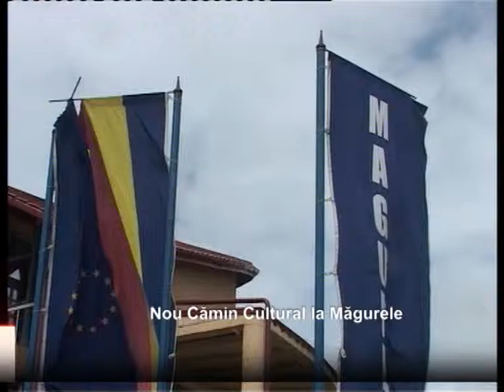Nou Camin Cultural la Magurele